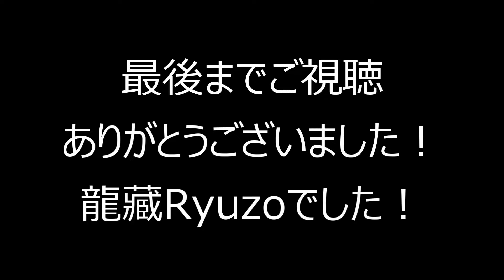(TAB有)エレファントカシマシ「今宵の月のように」Fingerstyle solo guitar By龍藏Ryuzo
Elephant Kashimashi「Koyoinotsukinoyouni」
ソロギターアレンジしました。レギュラーチューニング、原曲キーです。

使用ギター Acoustic guitar/Switch OM-Ryuzo

使用マイク AKG C414 XLⅡ